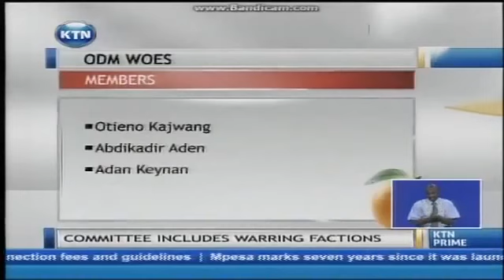Party leader Raila Odinga holds talks with warring factions,which agree to share several positions